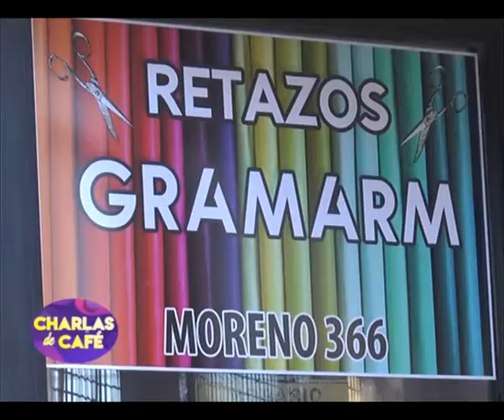Estela Alonso - visitamos su nuevo emprendimiento su retacería "GRAMARM" [Charlas de café TV]